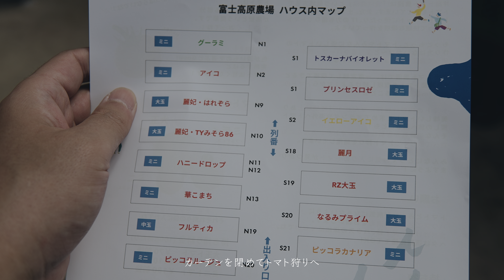【父子キャンプ】ディフェンダーリアキャンプ, 富士山が見える新しいキャンプ場 ｜Land rover DEFENDER, Relaxing, ASMR, HDR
どうも、@frenchie_outdoor です。
このチャンネルではディフェンダー、キャンプ、スノーボード、アウトドアなどの映像（4K HDR）を配信しています。

今回はふもとっぱらよりも富士山が大きく見える新しい（去年7月Openの）キャンプ場へ、息子と2人で行ってきました🗻

息子と2人でキャンプに行くのは初めてでしたが、トマト農園も運営されていて、トマト狩りも楽しむことができ、息子も大満足でした🍅

SNSも毎週更新してるので遊びに来てください

スマホホルダー
荷室の棚
荷室のライト （モバイルバッテリー必要）
tactical field office M（Helinox ）
エナーボックス（LACITA）
車中泊用マット（Coleman）
バックドアマグネット （TRUSCO） TMFT-49F｜
バックドアネット
リアウィンドウネット
マイ暖（IWATANI）
マルカ 湯たんぽ A エース 2.5L｜
SLOWER スツール ｜
ディフェンダー専用シェード｜
トラッシュバッグ

【CAMP GEAR】
｜テント・タープ等｜
Land Station mpc（Snow peak）

tactical table
FOLDING CHAIR（50/50WORKSHOP）
ラバーマット
ドッグコット（Quick camp）
フィールドラック（Sapphire）
フィールドラック天板（Nango gear）
ワンタッチバケット（WHATNOT）

｜ライト・小物・焚き火周り｜
ミニロースター
RIVERS bottle 1L
LED メインランタン1
LED メインランタン2
LEDランタン
ランタンスピーカー（MIFA）
ガスキャンドル
アウトドア用ノーマット
アイスクリームバッグ（WEEKEND(ER)）
ミニ三脚
焚火台（FIELDOOR）
焚き火 グリル（BUNDOK）
バタフライランタン
IGTフラットバーナー（Snow peak）
折りたたみバーナー（Snow peak）
ミニバーナー（FORE WINDS）

【Camera】
カメラ：Sony ZV-E1 （フルサイズ）
カメラ：Sony α6400 （APS-C）
カメラ：insta360 ONE X2
レンズ：SIGMA 30mm F1.4
レンズ：SIGMA 16mm F1.4
※フルサイズにAPS-Cレンズ装着してダイナミックアクティブモードで撮影